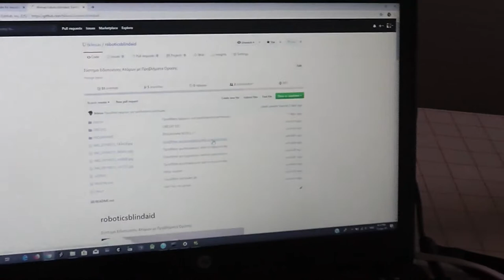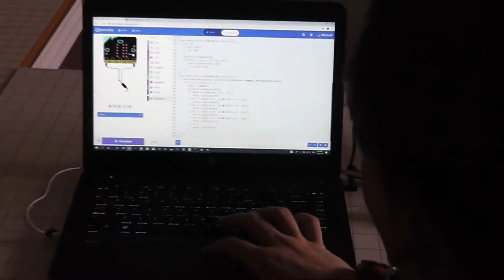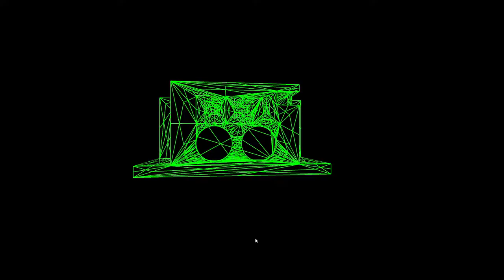Robotics Blind Aid Project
Στο βίντεο μπορείτε να βρείτε μια παρουσίαση του έργου μας Robotics Blind Aid. Το  έργο μας μπορείτε να το βρείτε στο github:
Η ομάδα μας αποτελείται από τους:

Παναγιώτης Ξαρχάκος
Γιώργος Κωνσταντόπουλος
Γιώργος Τριανταφυλλάκης